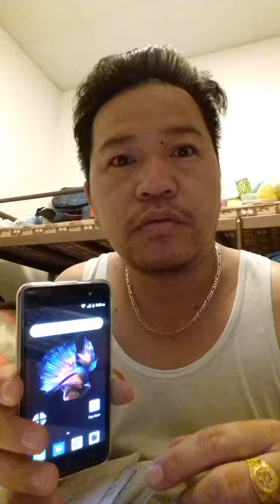Tiwala sa sarili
Rars